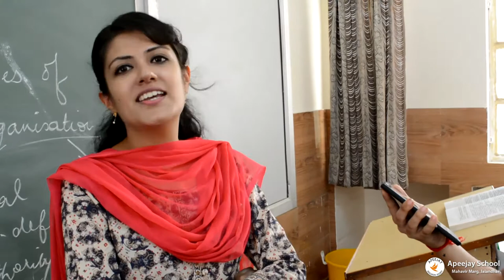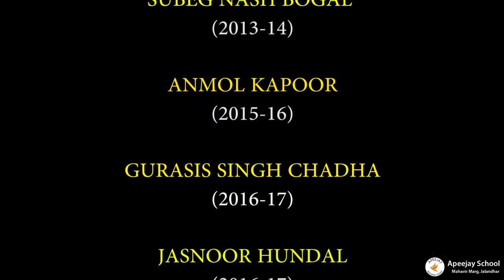Happy independence day Apeejay School, Mahavir Marg, Jalandhar